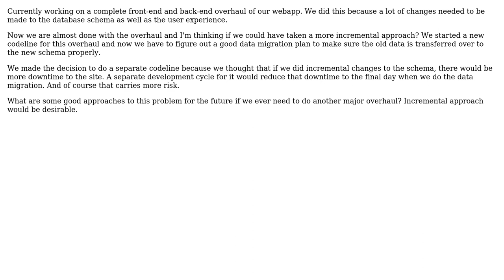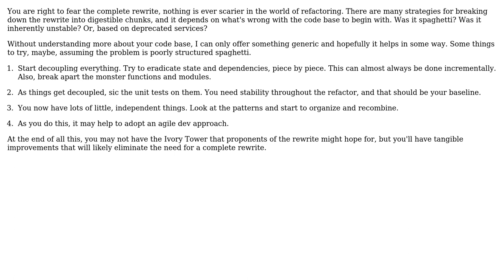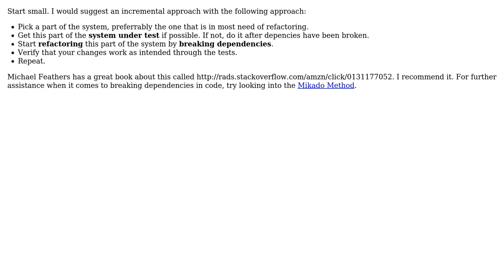Software Engineering: Making big changes incrementally (3 Solutions!!)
Software Engineering: Making big changes incrementally

With thanks & praise to God, and with thanks to the many people who have made this project possible! | Content (except music & images) licensed under CC BY-SA | Music | Images & others | With thanks to user lamp_scaler user Kevin Hsu user James Anderson user Andreas Johansson and the Stack Exchange Network Trademarks are property of their respective owners. You are responsible for your own actions.